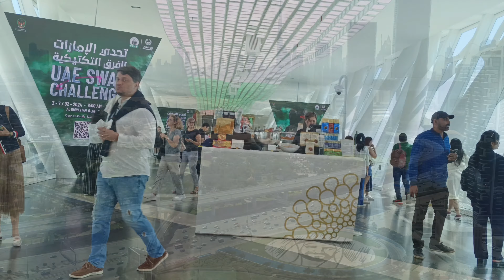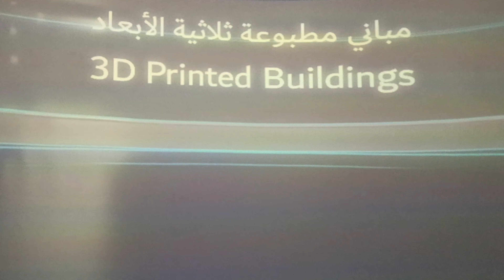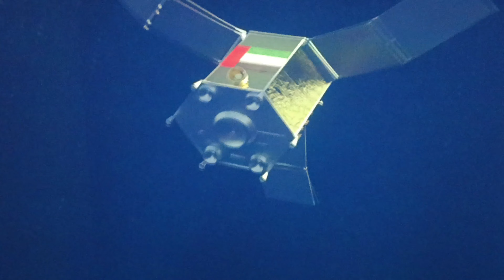Dubai Ujedinjeni Arapski Emirati Deo 3. Dubai Golden Frame Dubai Zlatni Ram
Dubai Zlatni Ram je najveći ram za slike na svetu.Nslazi se u Zabeel Parku.Visok je 150 metara i širok 93 metra.Na vrhu se nalazi panoramski vidikovac sa čijeg severnog dela se vidi Stari deo Dubaija a sa južnog dela Burj Dubai,Downtown,Burj Kalifa,Zabeel Park.Vidikovac ima i stakleni providni pod.U prizemlju je izuzetan etnografski multimedijalni muzej i multimedijalna,vrhunska prezentacija Dubai u budućnosti.